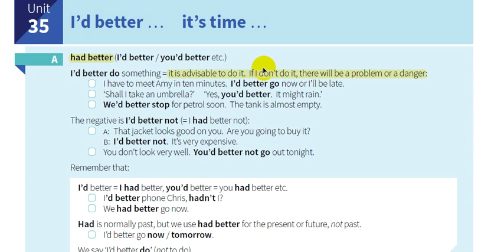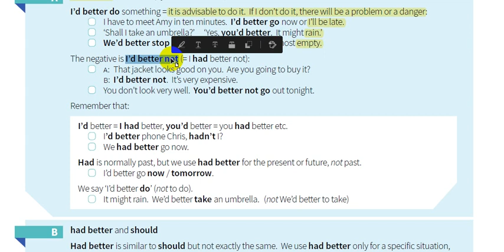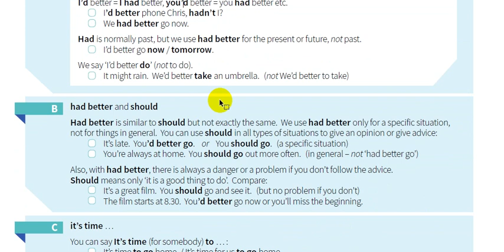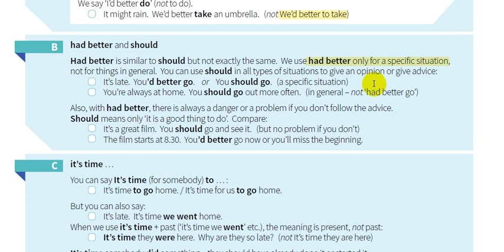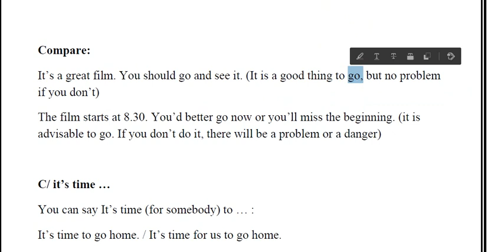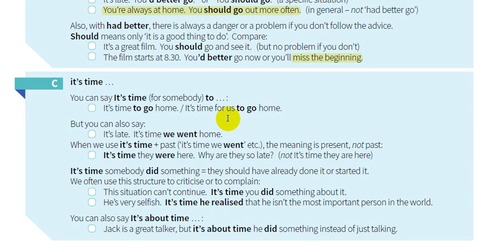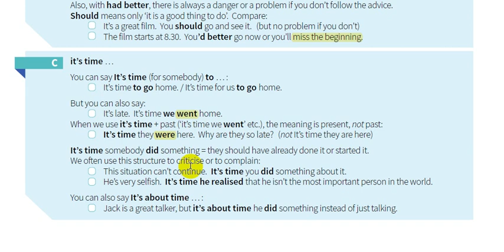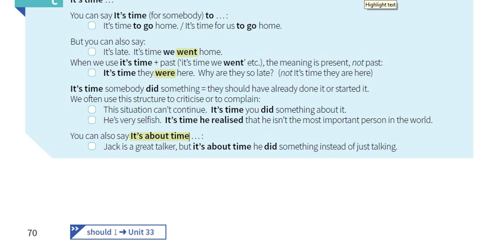35-شرح كتاب القواعد || English grammar in use 5th Edition I